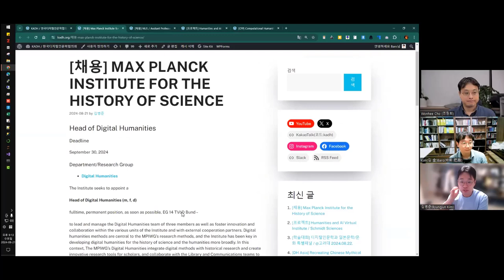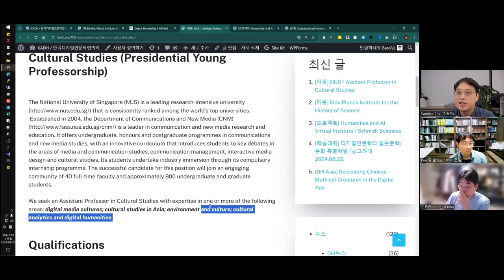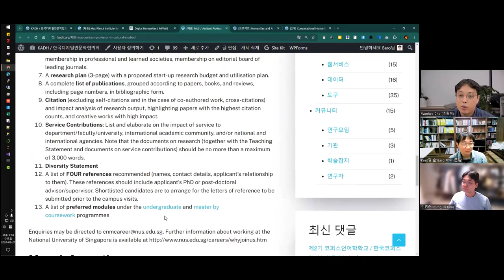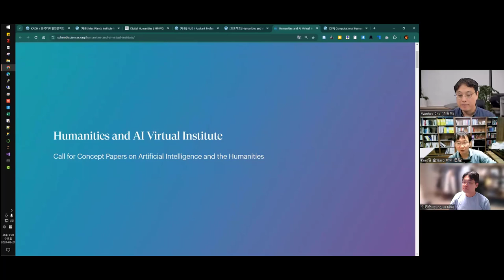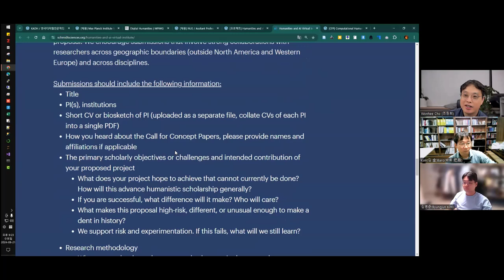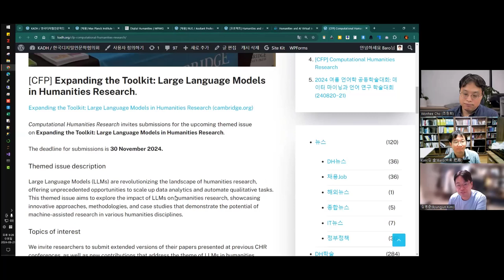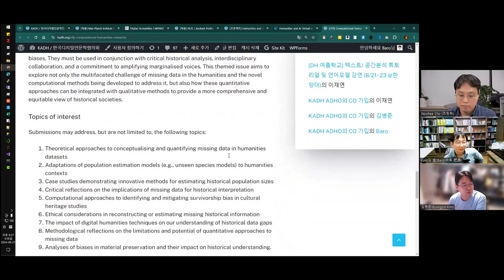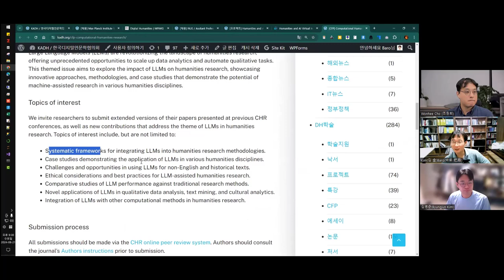[주간DH][DH뉴스] 독일+싱가포르 채용 등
[채용] Max Planck Institute for the History of Science

[프로젝트] Humanities and AI Virtual Institute / Schmidt Sciences

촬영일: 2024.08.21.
참가자: 김병준, 조원희, 김바로

인트로 제작: 전대리(였는데 지금은 이제 팀장이 된 B급 영상 마스터)
아웃트로 제작: 전가람(편집), 구현회(그림), 김마루(목소리)